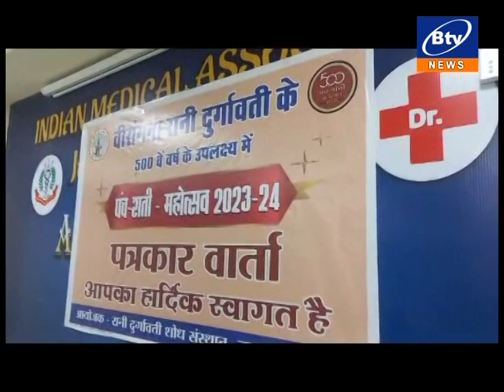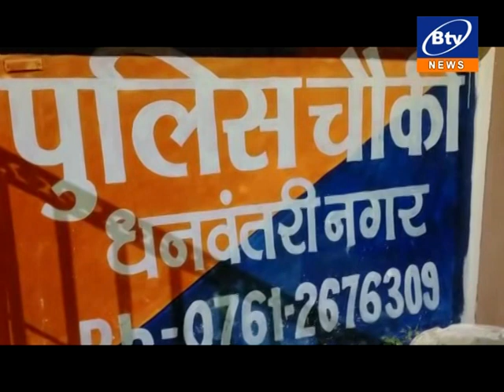27 SEPTEMBER 2023 2ND BULLETIN